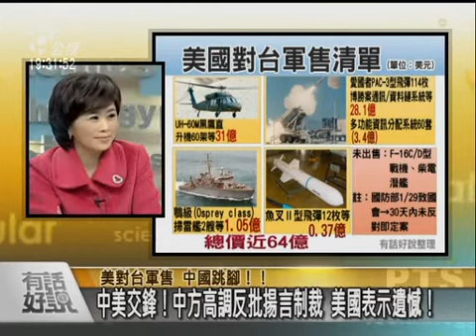有話好說 100205 part 4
美國對台軍售 中國跳腳

來賓：
亞太防務雜誌總編輯 鄭繼文
資深軍事專家 亓樂義
淡江大學美研所教授 陳一新
前民進黨中國事務部主任 賴怡忠